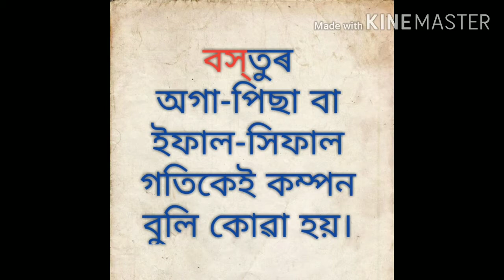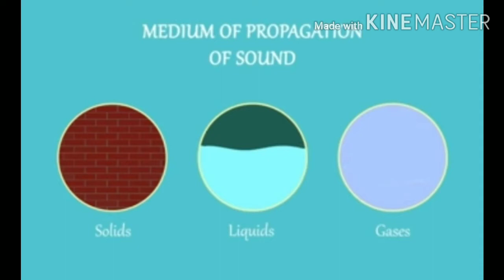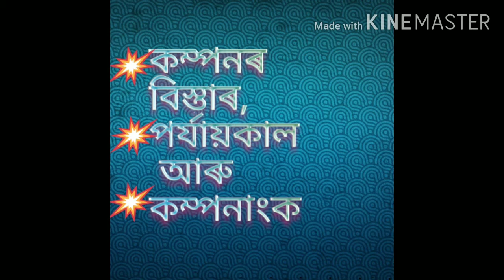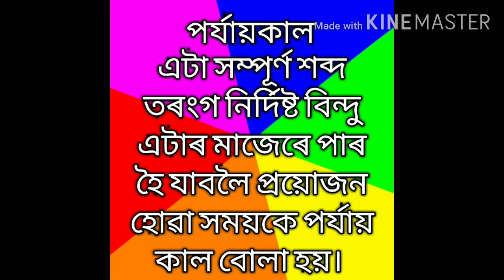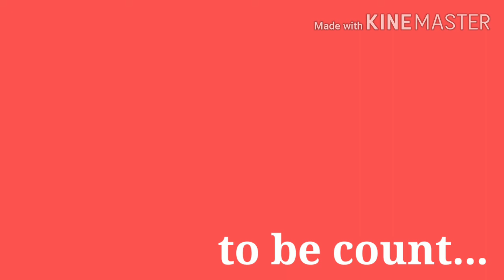Sound//NCERT/CLASS-8//শব্দ//অষ্টম শ্ৰেণী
it is a video based ncert syllabus of class8 science.here we are discussing about sound,it's source,madium,amplitude,time period ,frequency etc. Hope it will be beneficial for u all. For more